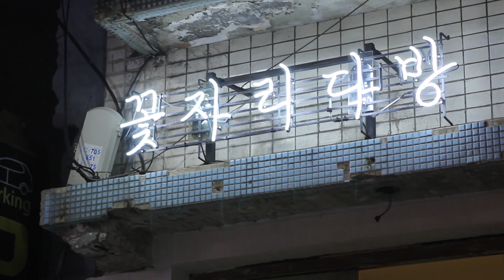Ock & DDang (옥민과 떙여사) - Small pieces | Sofar 대구 Daegu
Ock & DDang (옥민과 떙여사) performing "Small pieces" at Sofar 대구 on August 16th 2018.

Audio by: kilkilcontentslab(킬킬콘텐츠연구소)&김양우(Yang Woo Kim)
angela chanmi Jeon(전찬미), binna Kim(김빛나), seung tae-Song (송승태)
seul gi Park(박슬기) myung su Kim(김명수)